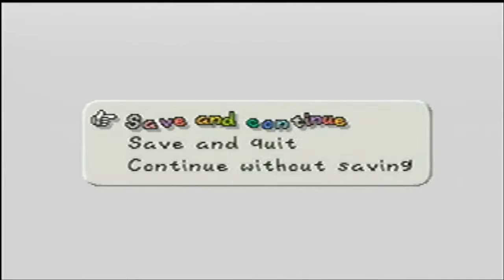Paper Mario N64 I Do Not Panic It Just a Lava Piranha #30